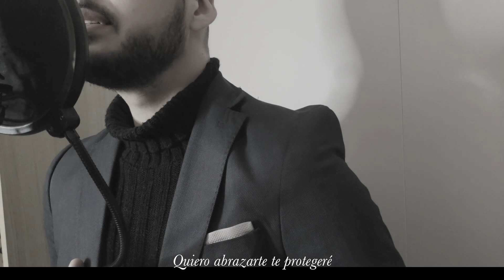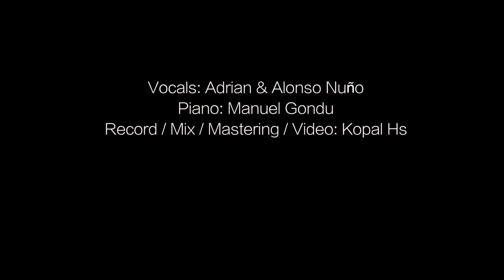En mi corazon ( Nuño Brothers Feat. Manuel Gondu ) Cover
En mi corazon tu viviras @Phill Collins @DisneyMusicVEVO @manuelgondu piano singers duet tarzan disney producer music @KopalHS